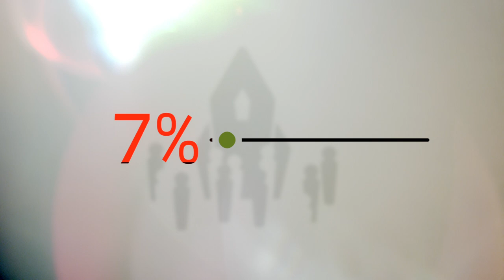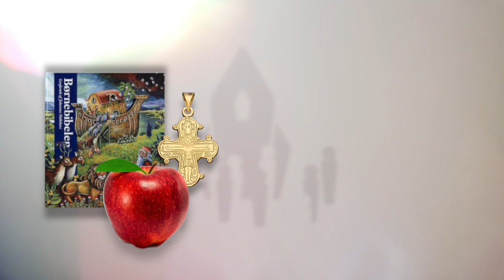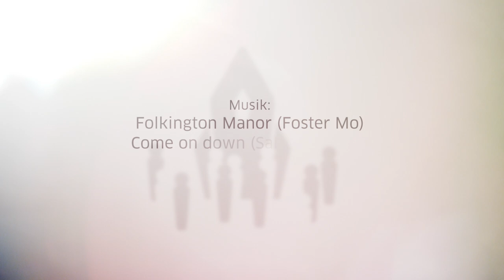01 Folkets Kirke: Jeg døber dig...senere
Færre bliver barnedøb i folkekirken, fordi forældrene synes at børnene selv skal vælge hvad de vil tro på.